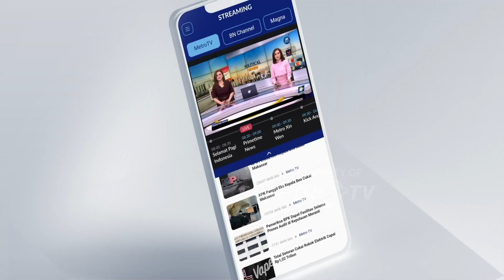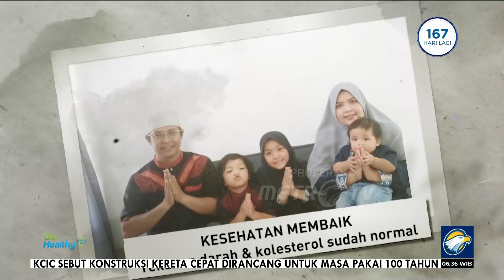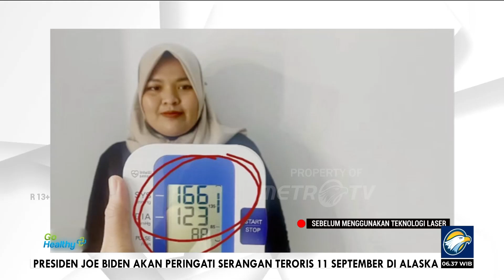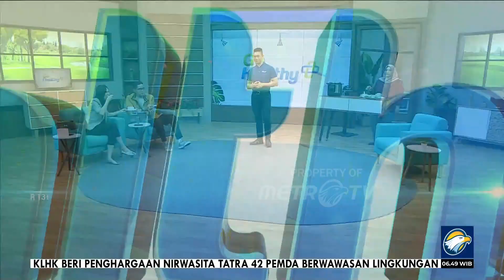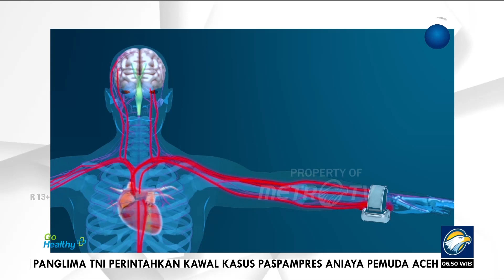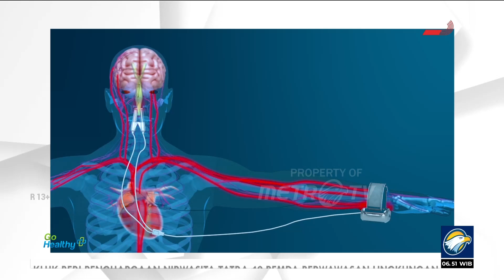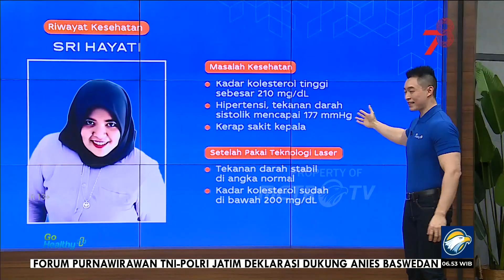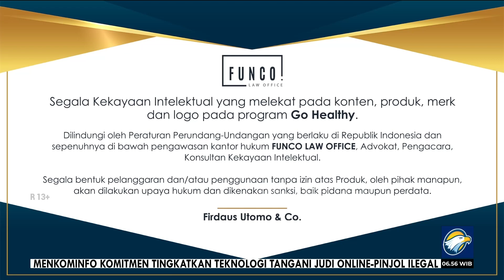Go Healthy - Hindari Komplikasi Kolesterol Dengan Teknologi Laser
MetroTV, Sri Hayati merasa bersyukur karena kondisi kesehatannya mulai membaik. Karena ia khawatir terjadi komplikasi dari kolesterol yang dideritanya. Namun saat ini Sri tekanan darah dan kadar kolesterolnya sudah dalam level normal.